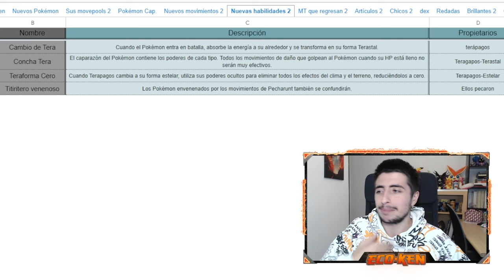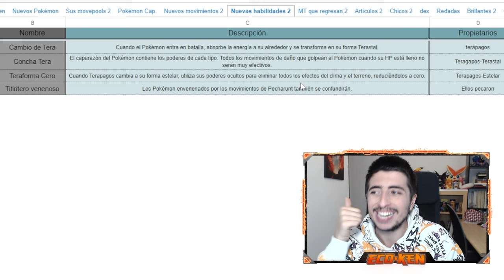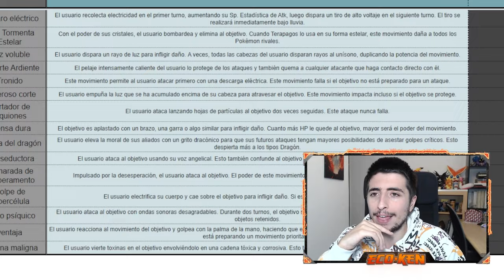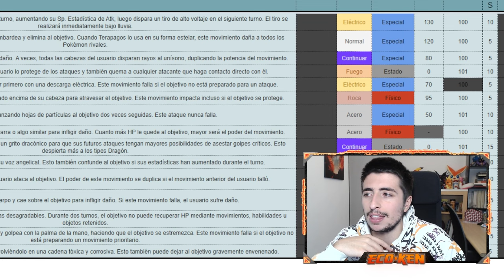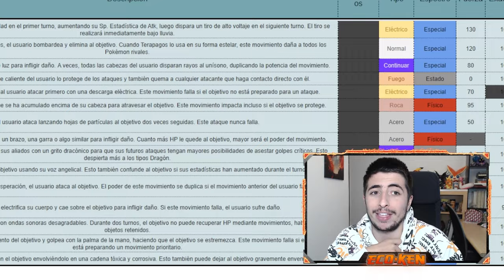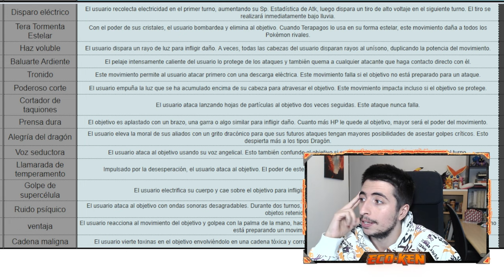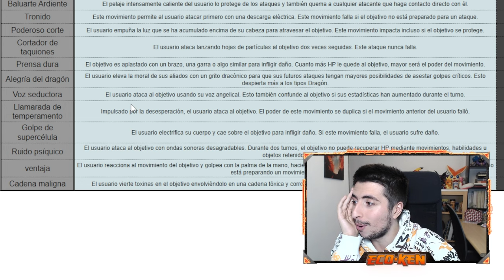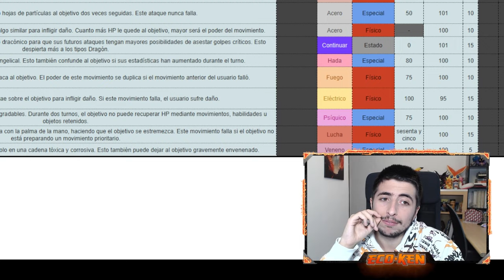💥 ¡¡NUEVOS MOVIMIENTOS y HABILIDADES ROTAS!! || ANÁLISIS COMPLETO de EL DISCO ÍNDIGO #2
¡¡TE ENSEÑO TODOS los datos de la segunda parte de el DLC de Pokémon ESCARLATA y PÚRPURA!! ¡¡EL DISCO ÍNDIGO ya está AQUÍ!!

🔽 ¡MIS REDES! 🔽